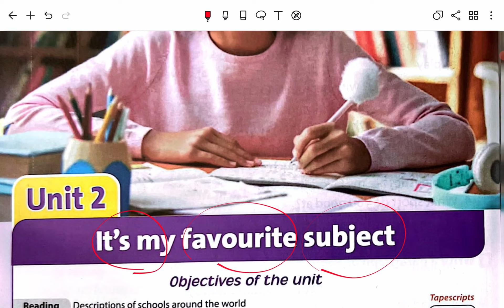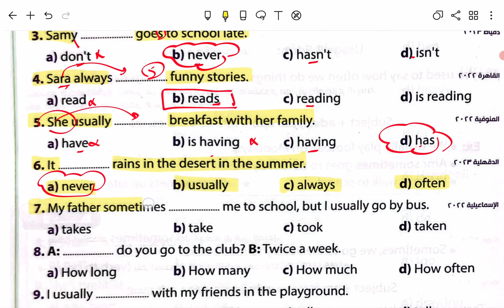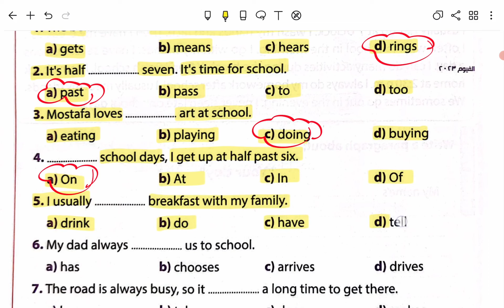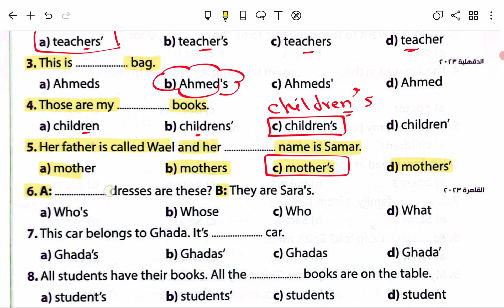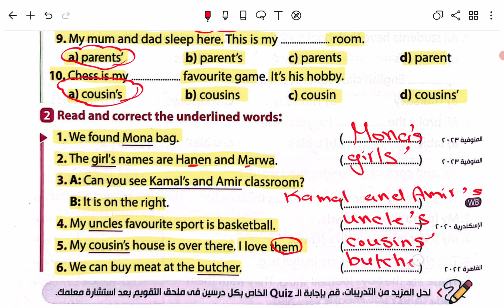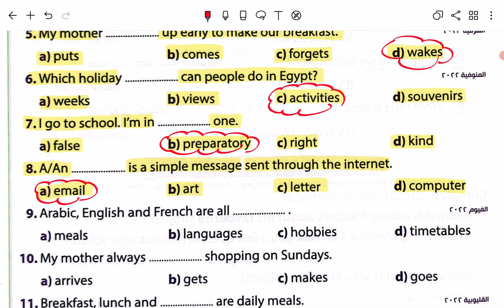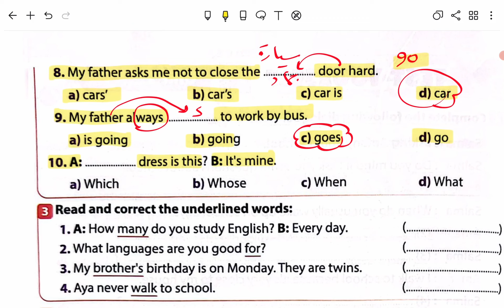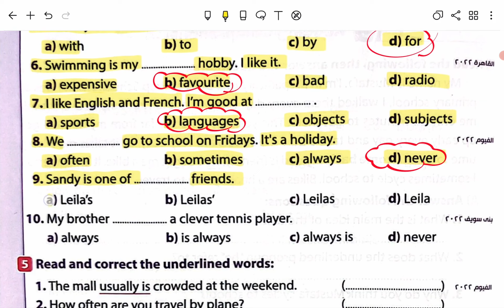حل تدريبات unit (2) كتاب جيم GEM اولي اعدادي ترم اول 2024 | الوحدة التانية بالكامل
في هذا الفيديو ، سنساعدك في حل كتاب جيم GEM لمادة اللغة انجليزية للصف الاول الاعدادى الترم الاول للعام الدراسي الجديد 2024 الوحدة التانية It's my favourite subject بالكامل. حل كتاب جيم انجليزي اولي اعدادي ترم اول unit 2 حل تدريبات unit 2 بالكامل كتاب جيم انجليزي اولى اعدادي 2024
سيتوفر في القناة دليل شامل لحل كتاب جيم GEM انجليزي للصف الاول الاعدادي 2024 الترم الاول: خطوة بخطوة نحو الفهم والتفوق وتقديم خطوات واضحة ومفصلة لحل جميع تمارين الكتاب، بدءًا من الموضوعات الأساسية وصولاً إلى الأسئلة الأكثر تحديًا. ستكون هذه الموجهات البسيطة مفيدة للطلاب والطالبات الذين يرغبون في تحسين أدائهم في مادة اللغة الانجليزية.

حل الوحدة التانية جيم اولي اعدادي
حل كتاب جيم 2023 اولي اعدادي
حل وشرح الوحدة التانية كاملة جيم
حل تدريبات unit 2 بالكامل منهح جيم
الصف الاول الاعدادي 2024 حل جيم
حل كتاب جيم ترم أول اولي اعدادي
حل unit 2 اولي اعدادي شرح جيم
كتاب جيم ترم اول 2024 اولي اعدادي
الوحدة التانية بالكامل It's my favourite subject
منهج انجليزي أولي اعدادي 2024 جيم
حل كتاب جيم اولى اعدادي 2024
اجابات جيم اولي اعدادي
اولي اعدادي انجليزي 2024
حل كتاب جيم انجليزي اولي اعدادي الترم الاول
حل كتاب جيم انجليزي للصف الاول الاعدادي الترم الاول
حل كتاب جيم انجليزي للصف الاول الاعدادي 2024
حل جيم انجليزي اولي اعدادي 2024
حل تدريبات كتاب جيم انجليزي للصف الاول الاعدادي
حل كتاب جيم انجليزي للصف الاول الاعدادي
حل كتاب جيم انجليزي اولي اعدادي ترم اول unit 2